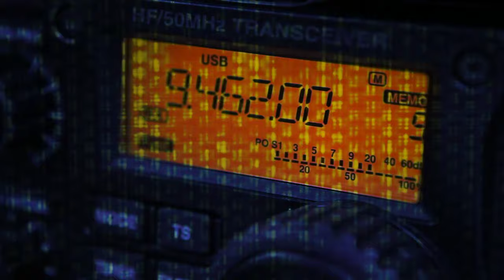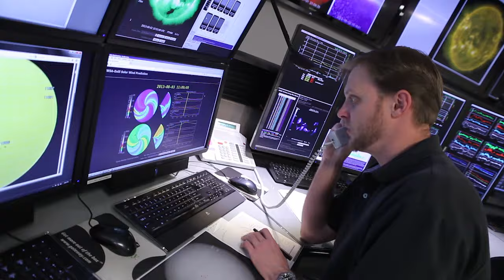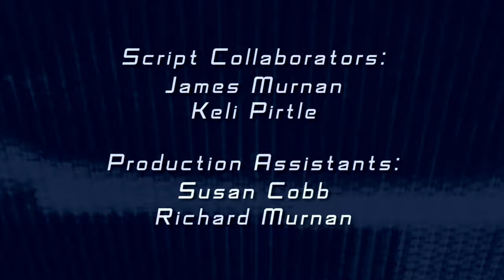Space Weather Impacts: Power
Eruptions on the Sun lead to disturbances on Earth’s magnetic field, known as geomagnetic storms. These geomagnetic storms can create electrical currents that can result in significant impacts on our electric power grid. Impacts can include damage to critical grid assets and even blackout. NOAA space weather forecasters provide critical early warning of these geomagnetic storms, allowing grid operators to take measures to ensure no disruption of the power supply.